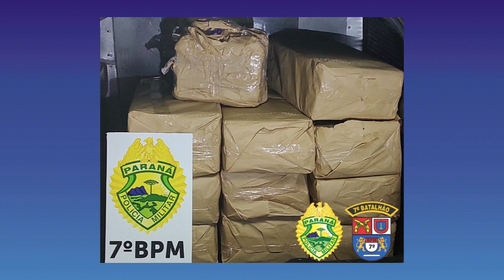Polícia militar apreende 198 quilos de maconha em Nova Olímpia, a droga seria levada para São Paulo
O motorista de 31 anos, não revelou quanto receberia pelo transporte e nem para quem iria entregar o entorpecente.